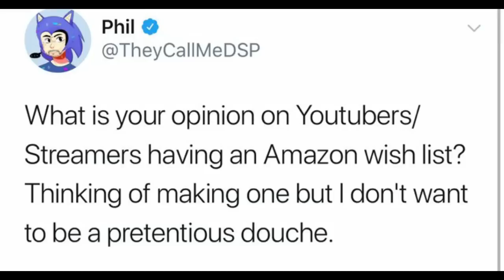DSP Obliterates DSP